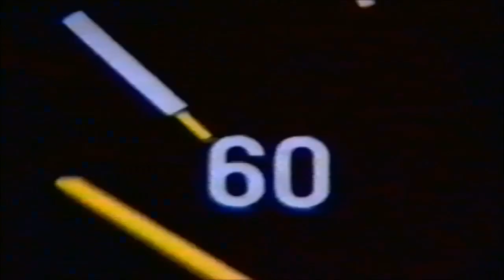Cher Hell On Wheels OFFICIAL VIDEO HD/HQ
Official video Hell On Wheels by Cher 1980